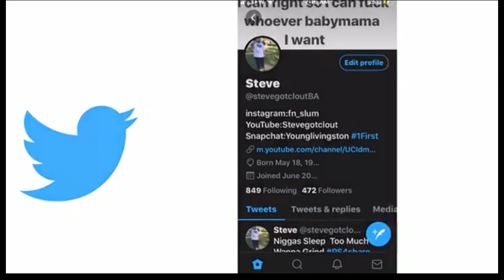NBA 2k20 Shoe Creator Balenciaga Race Runners "Black Yellow"